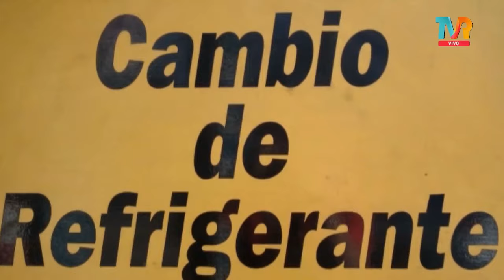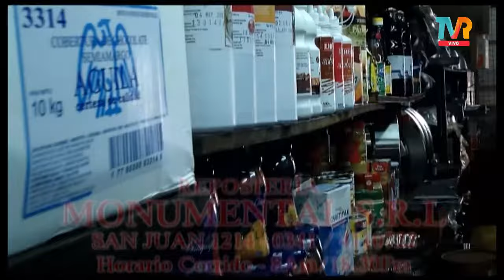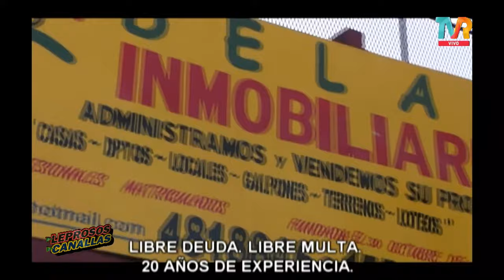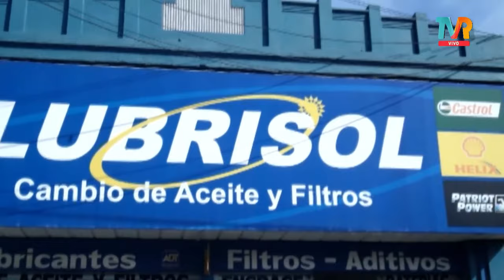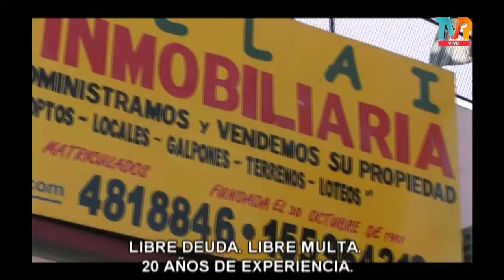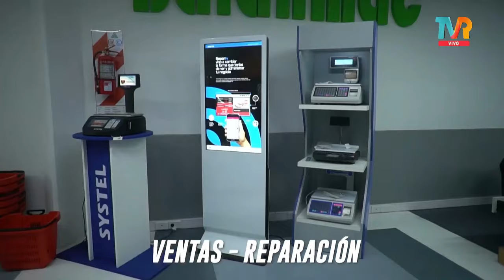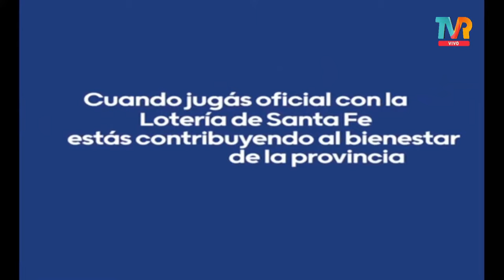"De Leprosos y Canallas" - 03/10/2023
Seguinos en Facebook, Twitter e Instagram.
Escuchanos por FM 105.9, de Lunes a Viernes de 11 a 13 hs
Miranos por TV Regional los martes de 22 a 23 hs.